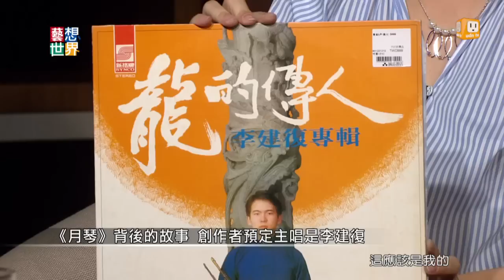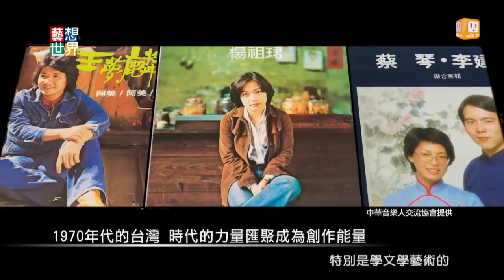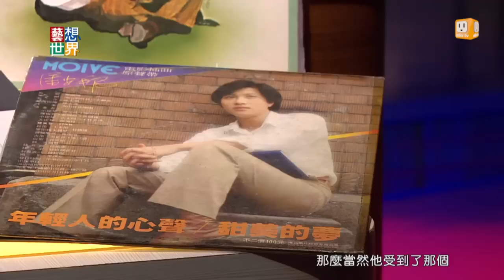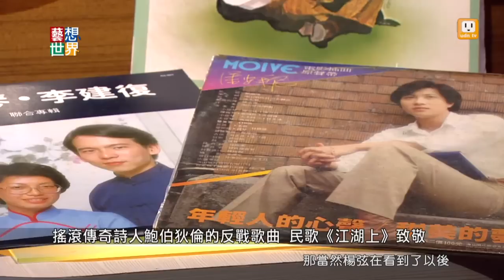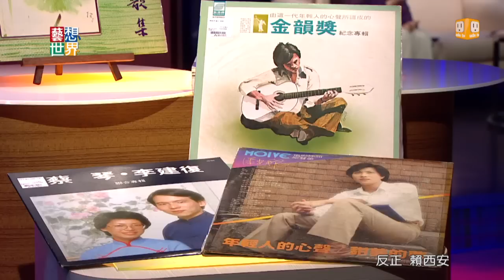《藝想世界》陶曉清介紹民歌時代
「前人種樹，後人乘涼。」歌手黃大城《今山古道》裡的這兩句歌詞，非常能夠代表民歌滋養華語流行音樂。《藝想世界》邀請"民歌之母"陶曉清帶大家回顧，民歌眾多代表歌曲的背後故事。